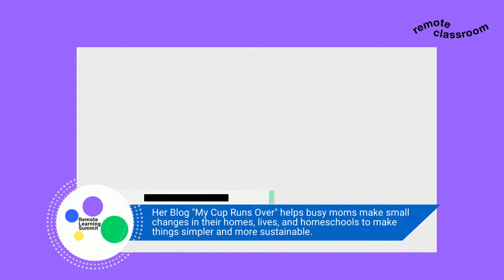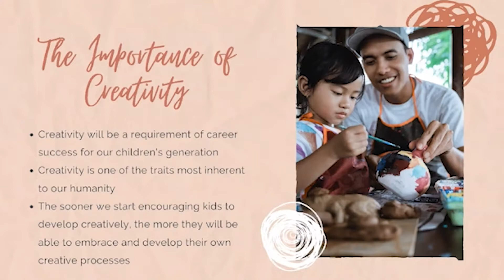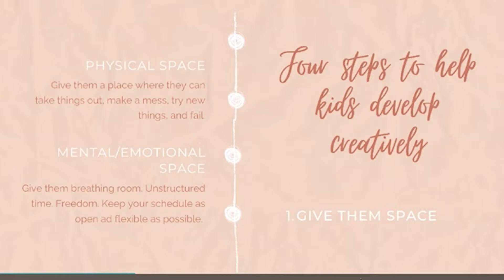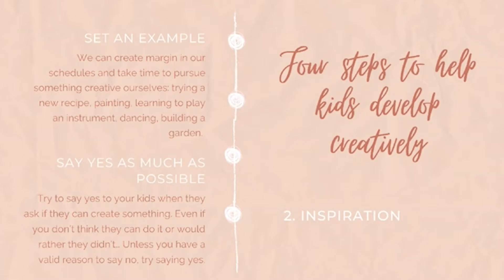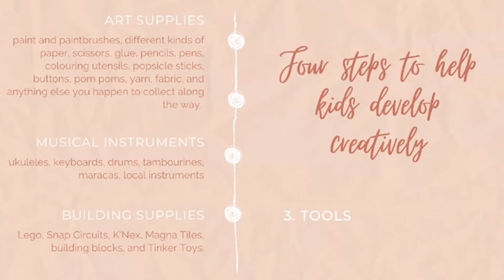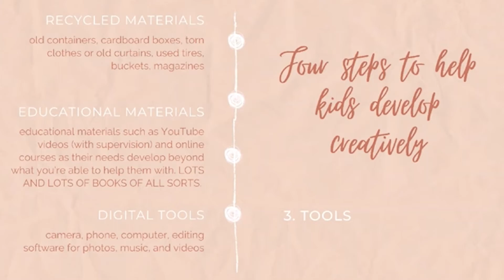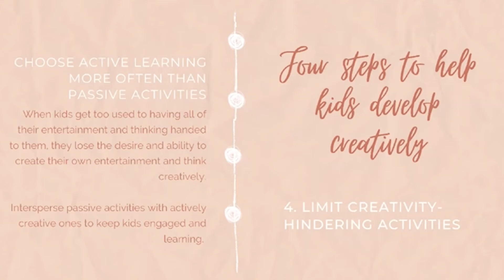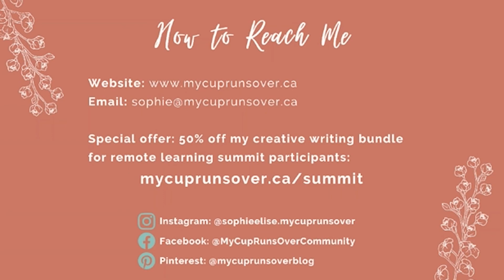Stimulating and Encouraging A Child's Creativity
Sophie is a work-from-home homeschool mama of four little monkeys. On this site, she shares her tips and strategies for homeschooling, raising creative children, and living a balanced and sustainable life.

Her Blog "My Cup Runs Over" helps busy moms make small changes in their homes, lives, and homeschools to make things simpler and more sustainable. She offers resources to help you manage chaos and overwhelm so you can spend more time enjoying your life and your family

Meet Sophie Agbonkhese, founder of My Cup Runs Over on 31 January 2022 at 4:00 PM.

Kindly use our official hashtags

To learn more about our upcoming events, simply